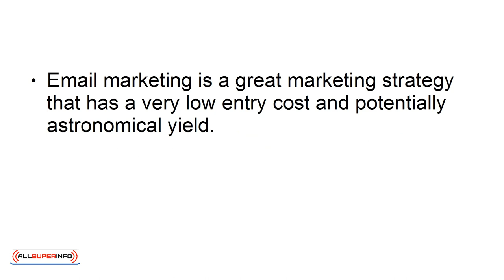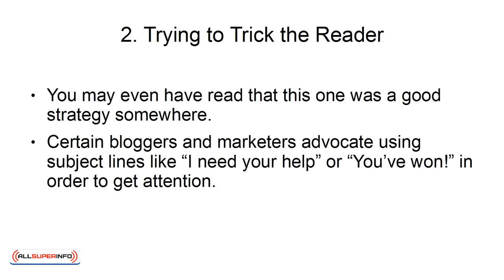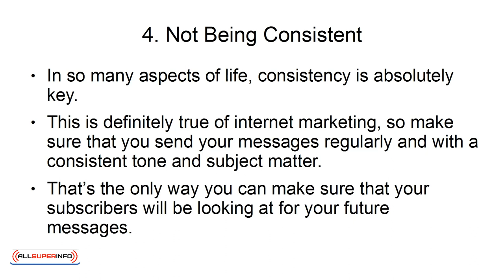07 Top 5 Email Marketing Mistakes to Avoid